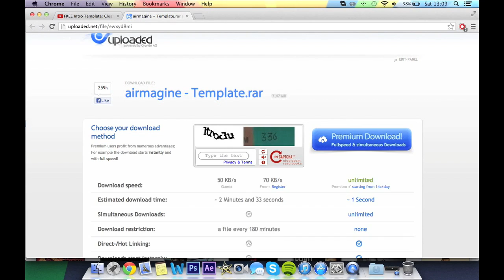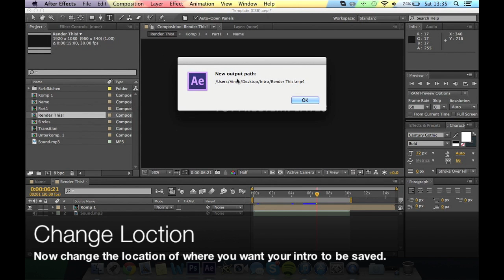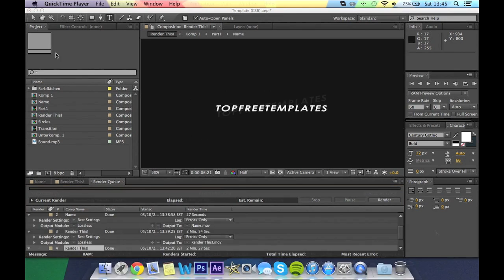FREE After Effects Intro: Straight & Simple #77 w/ Tutorial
Creator (Makes amazing intros and motion graphics! sub him :) )

Intro Creator: MacMakesintros

Song: A Song Of Fire and Ice by Just A Gent ft. Sarah Stone (Vendetta Remix)
Source: Viquid Lines